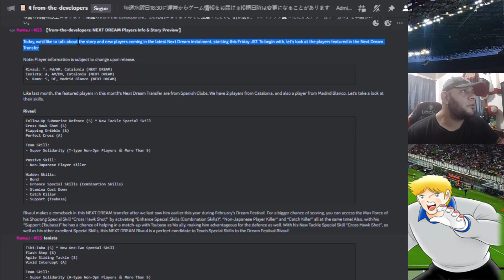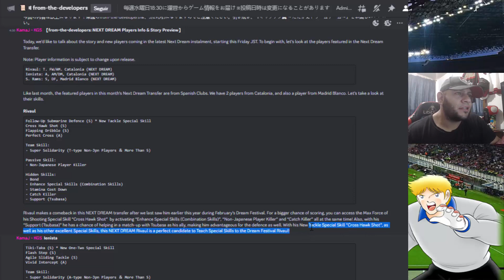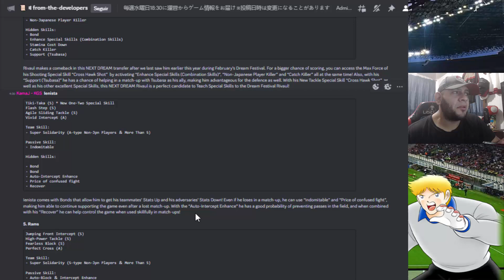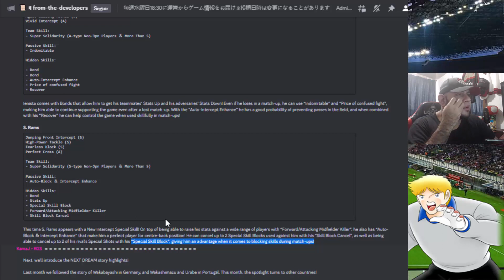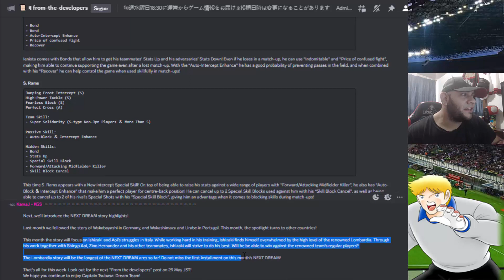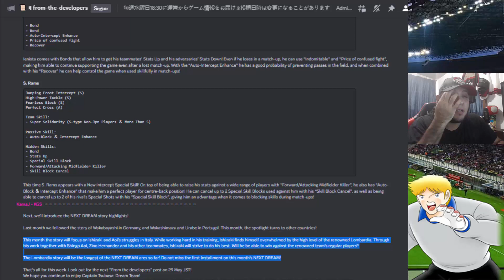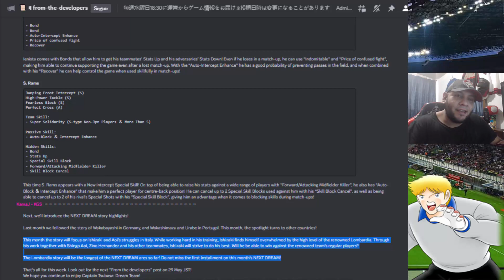POR FIN EL ARCO MÁS ESPERADO POR MI, SE VIENEN GRANDES COSAS!!! - Captain Tsubasa Dream Team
Bienvenidos a un capítulo de esta serie de Captain Tsubasa Dream Team donde analizaremos y jugaremos con los diferentes personajes que este juego.

Amazon Wishlist